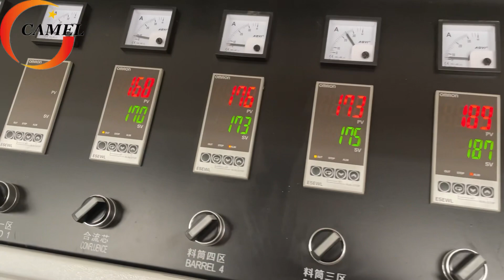Four cavities PVC pipe production line-zhangjiagang Camel machinery--Sherry